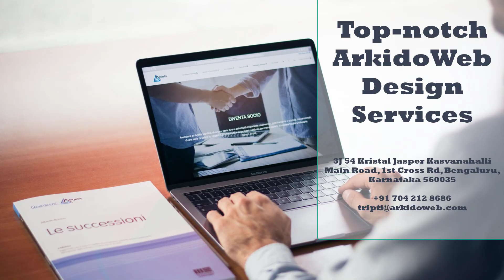Web Design Kothnur Bangalore | Arkido Web Services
At Arkidoweb, we work with different tools in the design team. Depending on each project, we can use one or the other to adapt to the client's needs and always go hand in hand in terms of objectives. We create the best image of your company and design the user experience.

Web Design Bangalore
3J 54 Kristal Jasper Kasvanahalli Main Road,
1st Cross Rd, Bengaluru, Karnataka 560035
13°03'19"N 77°38'31"E

web design, web development, arkido web design, web design bnagalore, web design kothnur